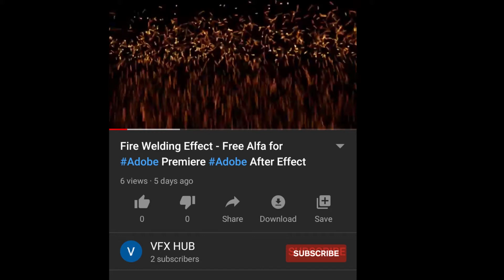RADHA KRISHNA MOTION - Free Alfa & Graphic for Adobe Premiere Adobe After Effect